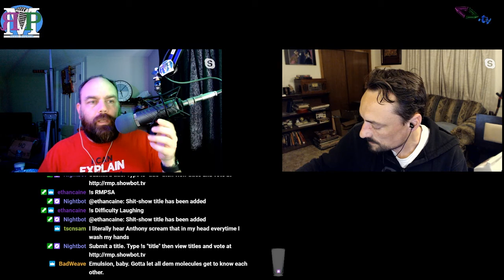RMPSA - ЯMP 244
Returning from a long break is hard
but easier with a new haircut

Links:

Kent's favorite barber
Coronavirus Map| Johns Hopkins University

Quiz Receipts: How much do you know about COVID-19?

Amos - @ethancaine

Kent - @rm_delnoche